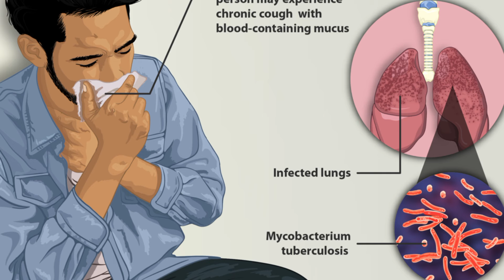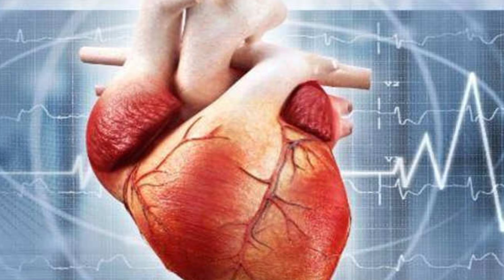नारियल पानी पीने के फायदे | nariyal pani pine ke fayde | nariyal pani benefits | Anujhealthfood